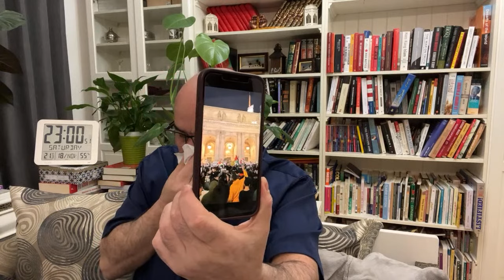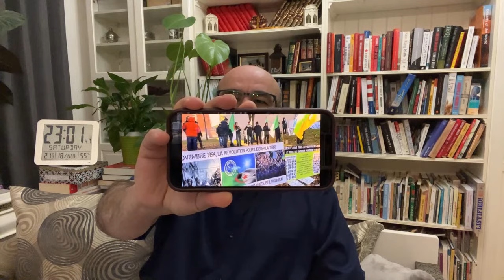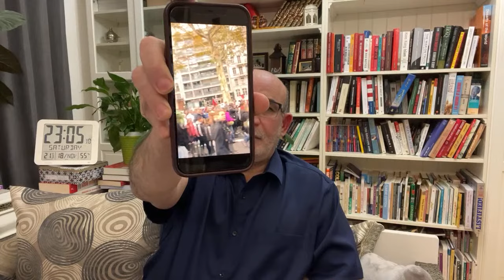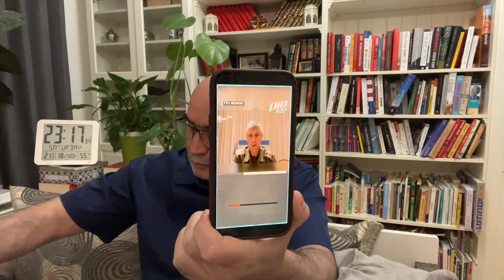Live Zitout | زيتوت مباشر السبت 18/11/2023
1- 00:04:15  استمرار الاعتداءات الإسرائيلية على غزة
2- 00:08:15 جريمة إسرائيل بطرد المرضى من مجمع الشفاء
3- 00:12:15 قصف إسرائيل لمدرسة الفاخورة
4- 00:16:15 الجريمة الثلاثية - استهداف مدرسة ومدنيين وتابعة للأمم المتحدة
5- 00:20:15 معظم القصف على المناطق الآمنة في جنوب غزة
6- 00:24:15 قصف مطاحن ومخابز القمح
7- 00:28:15 تدمير أكثر من نصف مساجد غزة
8- 00:32:15 تدمير الكنائس
9- 00:36:15 حرب قذرة على أهل غزة
10- 00:40:15 مقتل عشرات آلاف المدنيين من أصل 700 ألف ساكن
11- 00:44:15 مقتل أكثر من 5000 طفل
12- 00:48:15 مقتل أكثر من 3000 امرأة بينهن حوامل
13- 00:52:15 مقتل أكثر من 1500 رجل
14- 00:56:15 غضب شعبي على القادة الغربيين المتواطئين
15- 01:00:15 الغرب سيدفع الثمن لتدمير القانون الدولي
16- 01:04:15 الغرب المستفيد الأكبر من القانون الدولي
17- 01:08:15 الغرب يستخدم القانون الدولي لتحقيق الاستقرار الاستعماري
18- 01:12:15 تحذيرات من انهيار القانون الدولي وتداعياته
19- 01:16:15 تحذير من قيادة نتنياهو للمنطقة نحو الجحيم
20- 01:20:15 مواجهة الصحفيين للمسؤولين الغربيين
21- 01:24:15 غزة تحيي المستضعفين في العالم
22- 01:28:15 الانقسامات في المجتمع والمؤسسات الغربية
23- 01:32:15 تراجع الدعم الغربي لإسرائيل
24- 01:36:15 فقدان إسرائيل للتعاطف الغربي

لايف محمد العربي زيتوت 18  نوفمبر 2023